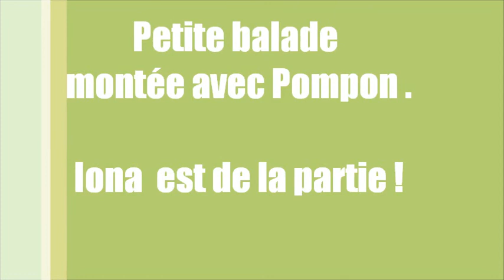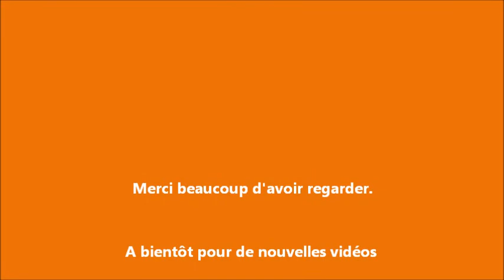Balade montée avec Pompon, Caméra emportée.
Petite balade avec Pompon, Iona nous accompagne.